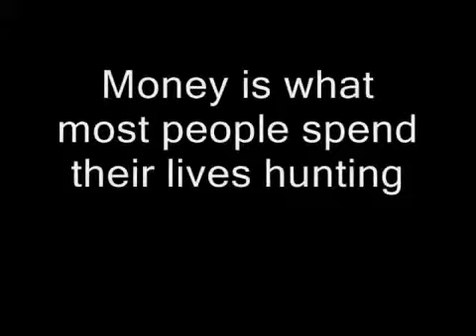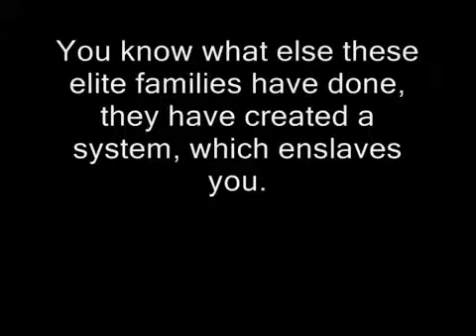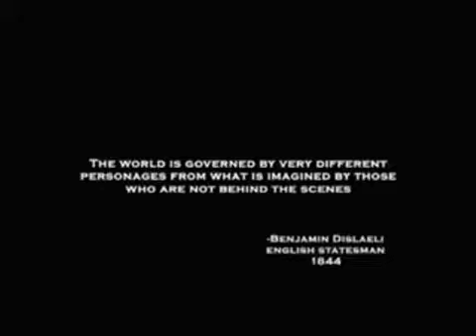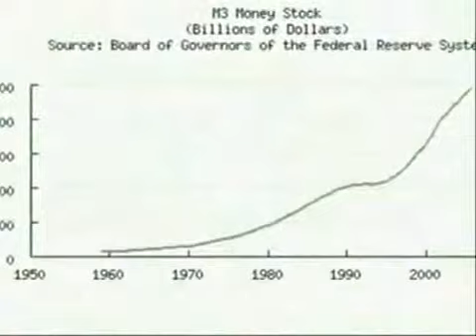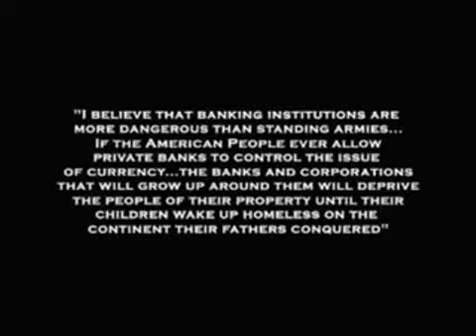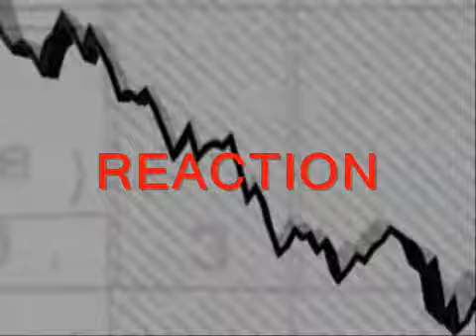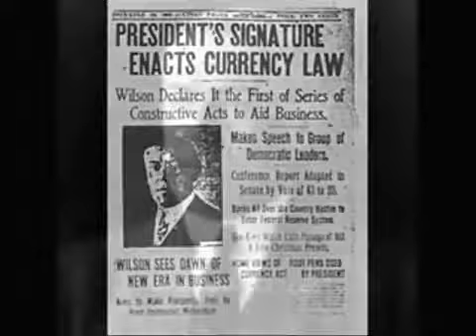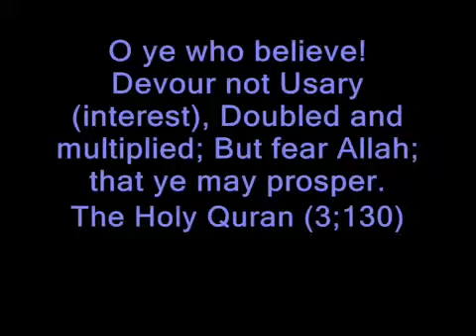The illuminati and the illusion of money (ep.17).mp4